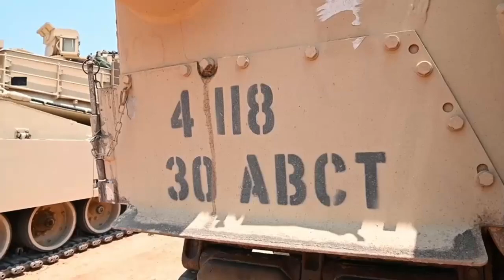The US Army awarded RTX a contract for an electrical generator for the Abrams tank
According to a press release from RTX, Collins Aerospace was awarded a $24 million contract for production and delivery of electric generators with containers to the United States Army Anniston Depot in support of the U.S. Army’s Abrams.

As part of the Army’s System Enhanced Package version 3 (SEPv3) to improve the M1A2’s performance and extend its service life, the Collins’ generator delivers 50 percent more onboard power than the vehicle’s legacy system in the same space, enhancing the tank’s survivability and reliability.

“Across our business, we are leveraging electric power, from commercial aerospace to military platforms, to support the evolving needs of our customers,” said Russell Andrey, program manager for Collins Aerospace. “To date, Collins has delivered 800 electric generators, in support of the SEPv3 program, supplying critical power, diagnostics and predictive maintenance support on the ground.”

With its increased power, the electric generator helps improve the M1A2’s survivability by enabling the addition of advanced systems, such as laser warning receivers and radio jamming capabilities. The company’s generator uses advanced magnetics and active load management to deliver 100 percent rated power throughout the M1A2’s operating range. In addition, the state-of-the-art system boasts enhanced digital capabilities through its advanced generator control and communications features.

The Collins Aerospace designed generators fit in the same space as the legacy system without requiring major changes to the vehicle or its existing electric systems architecture.